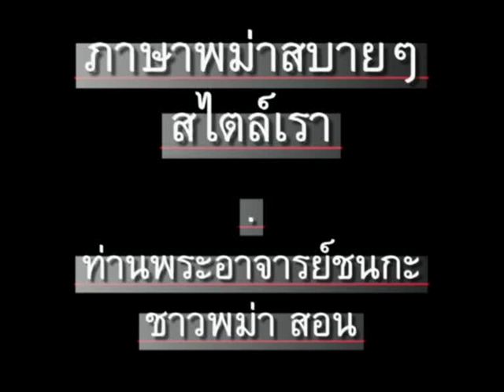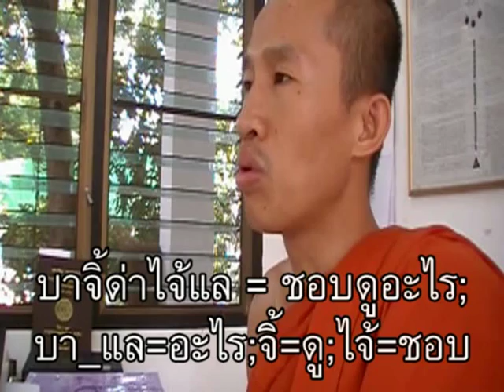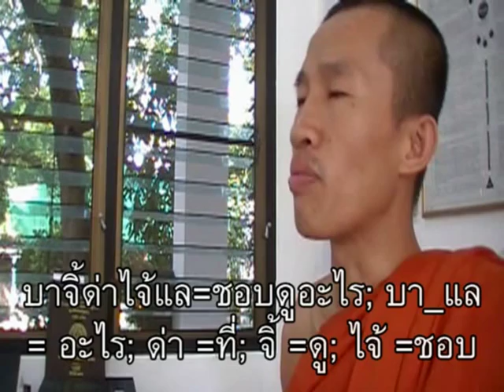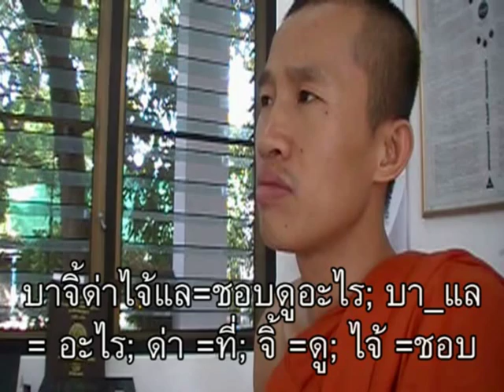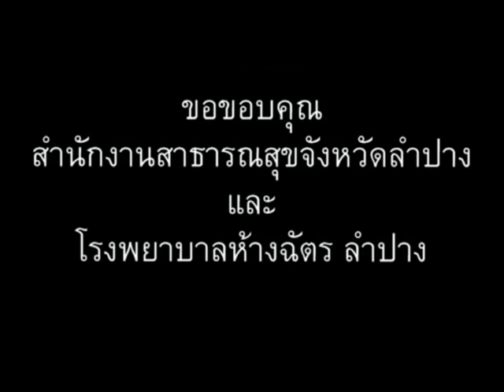ภาษาพม่า ตอน108.1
ภาษาพม่าสบายๆสไตล์เรา ตอน 108.1 (ตอน 108 มี 2 ตอนย่อย คือ 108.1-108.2) - ชอบดูTVไหม(ละคร เพลง) // 'Learn Myanmar' for Thai speakers. CC: BY-NC-SA.